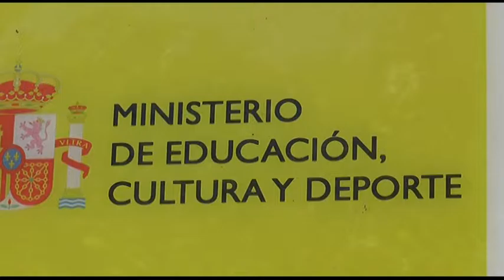El Almina dejará de impartir secundaria en el curso 2016/2017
El Instituto Almina se convertirá en un centro integrado de FP a partir del curso 2016/2017. Así lo confirmaba el director general de Evaluación y Cooperación Territorial en el encuentro que mantenía este martes con los directores de los Institutos.